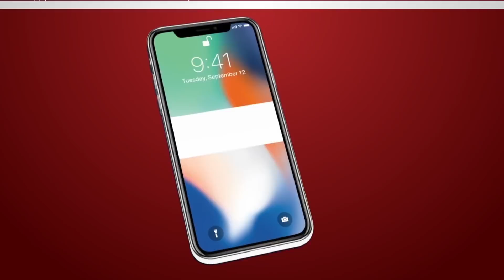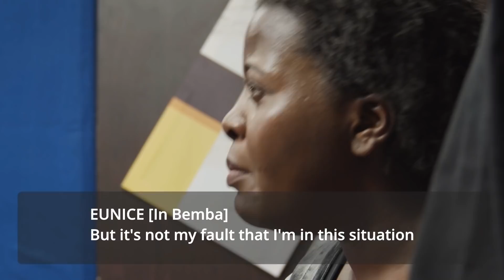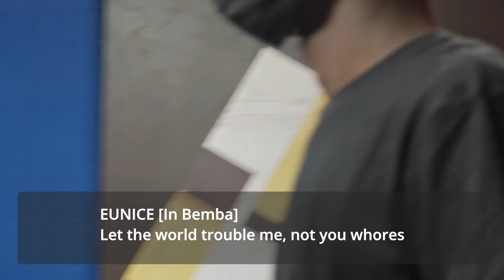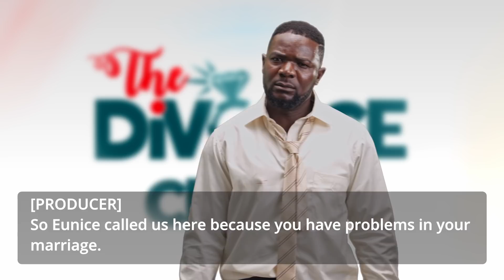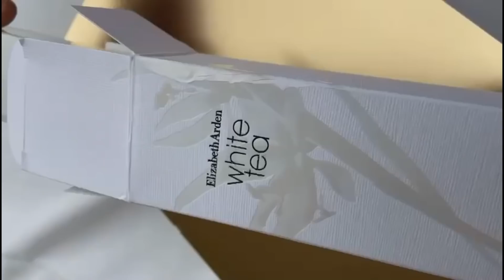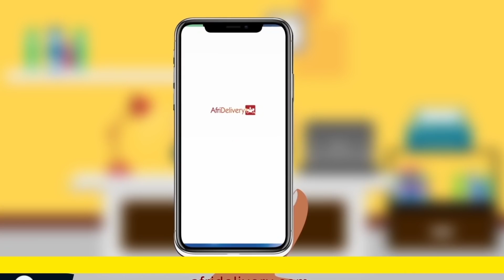The DiVORCE CLUB | S1 E2 | Kazadi Films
The Divorce Club is a non-scripted show where women and men get the opportunity to confront their partner's other lovers or famously known as 'Side-chicks or Toy-Boys'

Are you prepared to meet your lover’s other lover